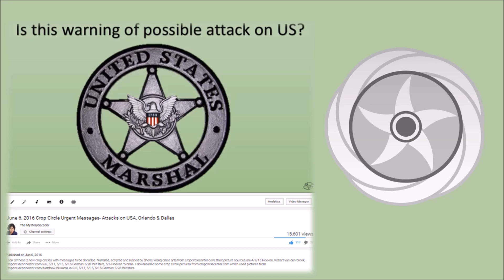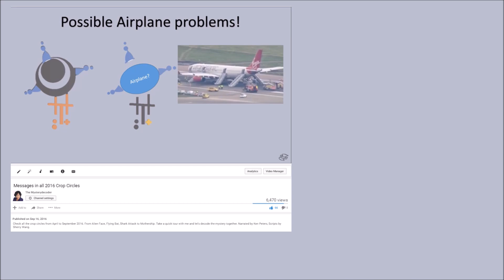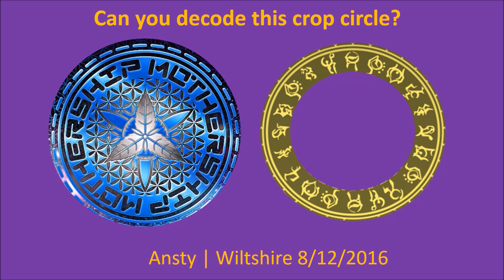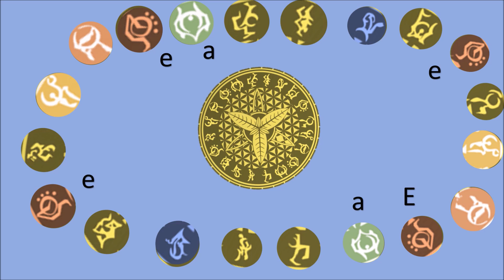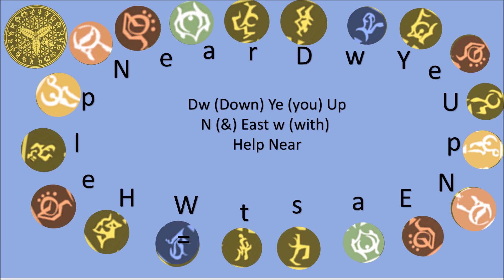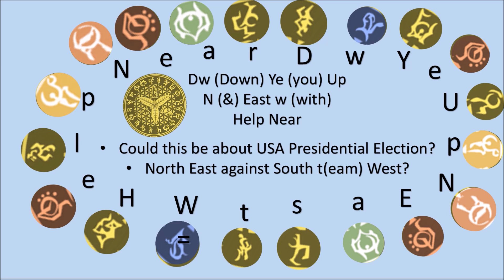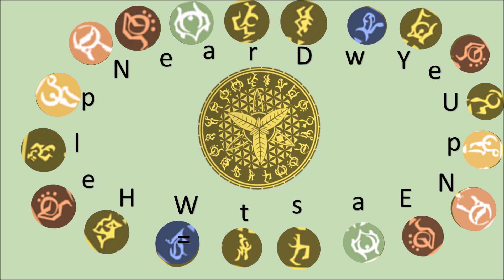Antsy Mothership Crop circle Decoded! Shocking messages!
I will show you the decoded message & how I decoded it.  All rights on this video reserved.  The crop circle video was taken by Hugh Newman with his permission to use with credit.  Narrated by Ken Peters.